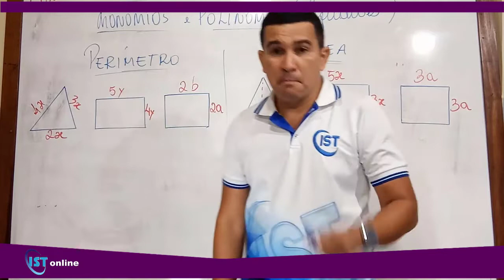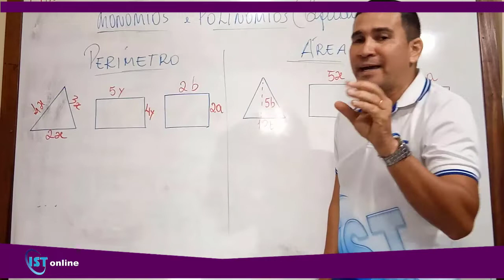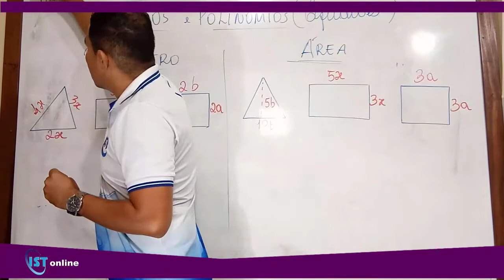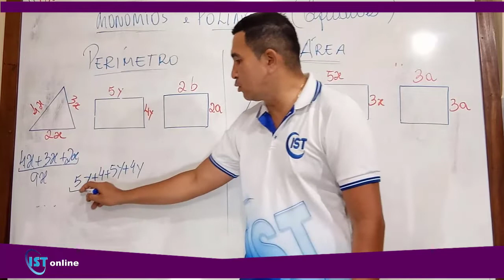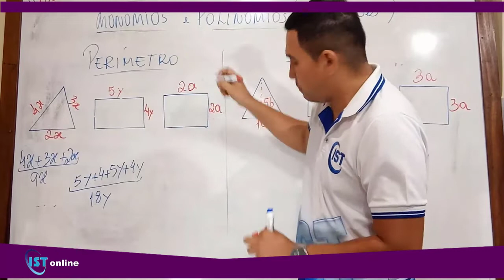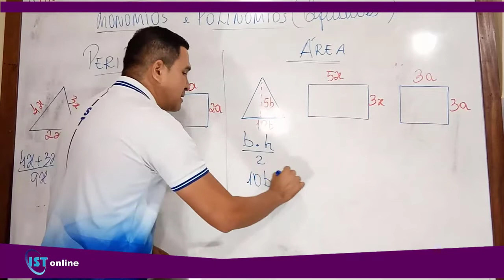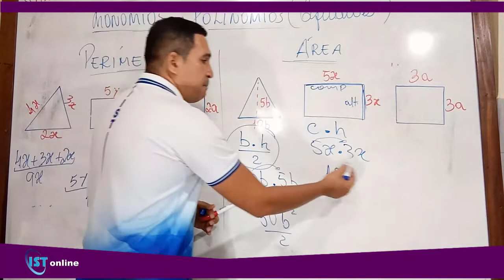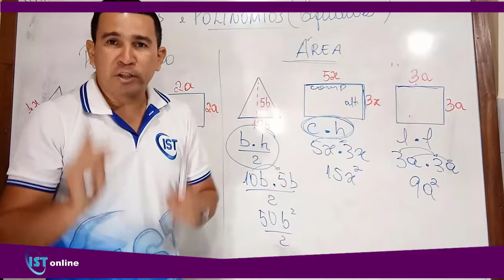AULA DO DIA 02 09 2020-MONÔMIOS E POLINÔMIOS-PARTE 1-8º ANO- MATEMÁTICA-PROF. EDSON TAVARES